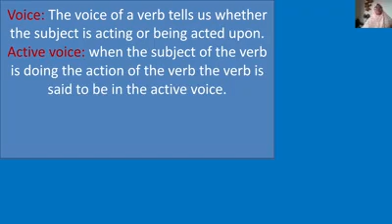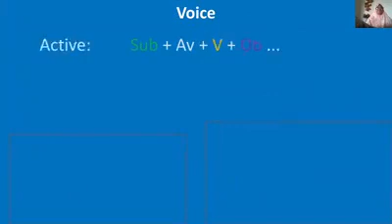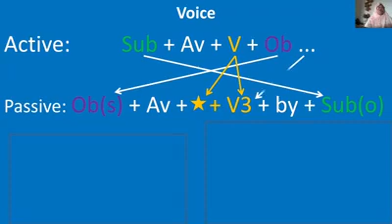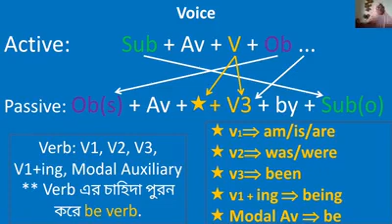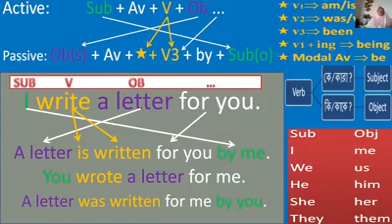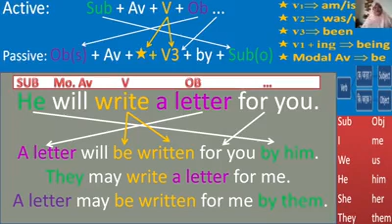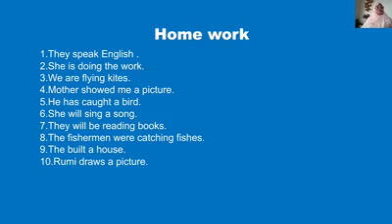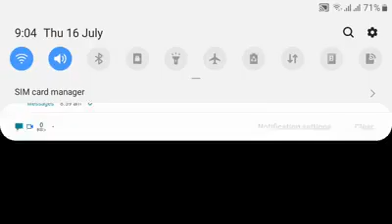SUBJECT:ENGLISH 2ND TOPIC:VOICE CHANGE CLASS:6 UHSC ONLINE CLASS(UHSC CLASS 6)